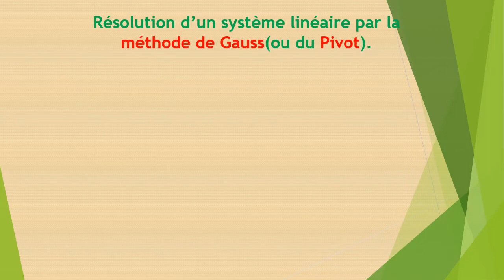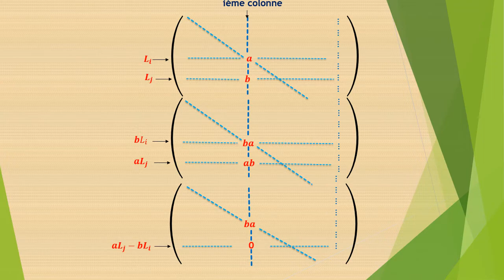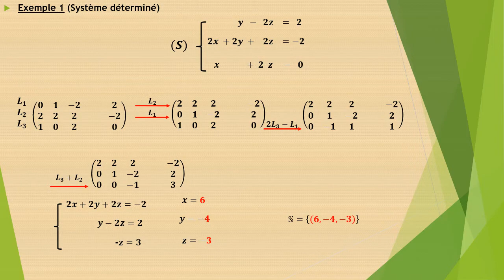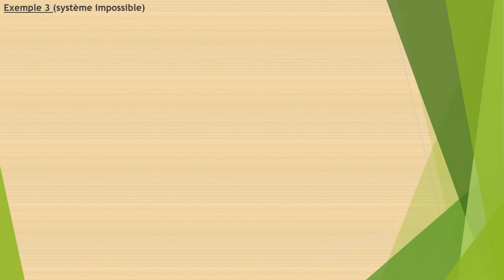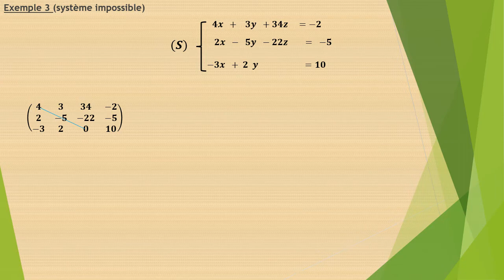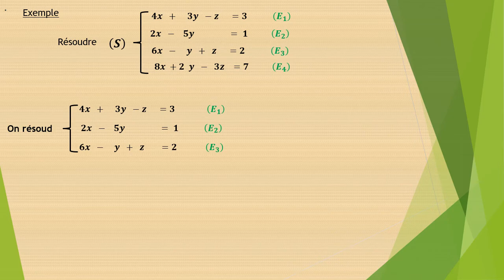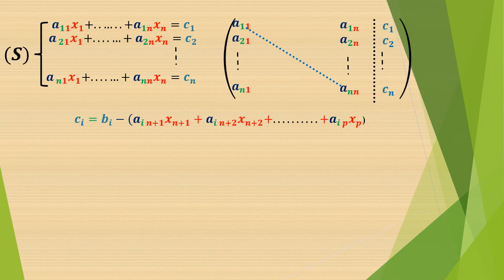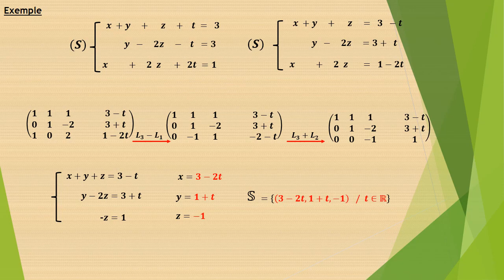Résolution des systèmes linéaires par la Méthode de GAUSS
Schéma descriptive de la méthode de GAUSS pour la résolution des systèmes d'équations linéaires carrés avec des exemples de systèmes linéaires déterminé,indéterminé et impossible. Une généralisation sera faite pour les systèmes linéaires non carrés avec illustration avec des exemples